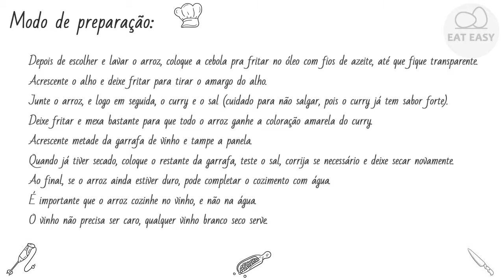ARROZ COM CURRY E VINHO Experimente!